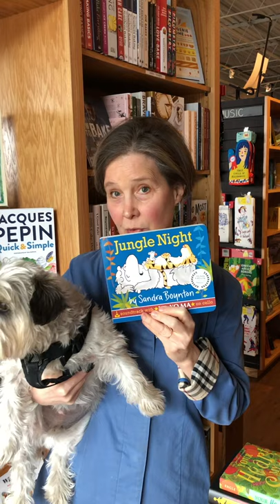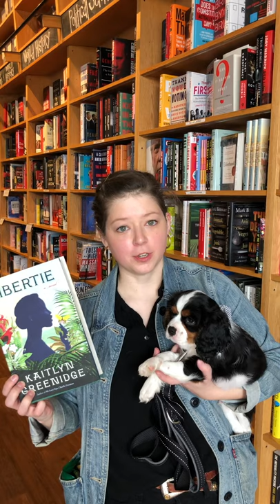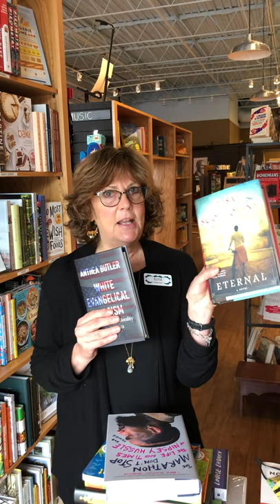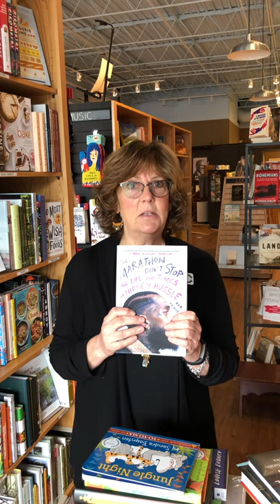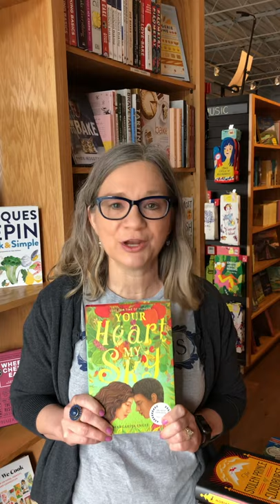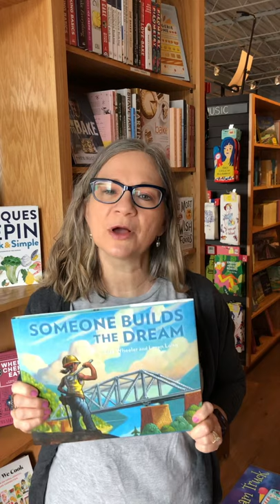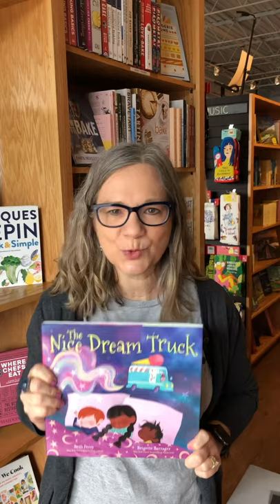The Laydown Diaries: March 23, 2021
Ann Patchett and the team — including our new intern (!) — discuss some of this week’s top new releases, including books by Sandra Boynton, Louise Erdrich, Kaitlyn Greenidge and more!